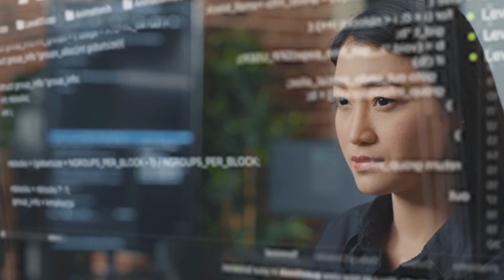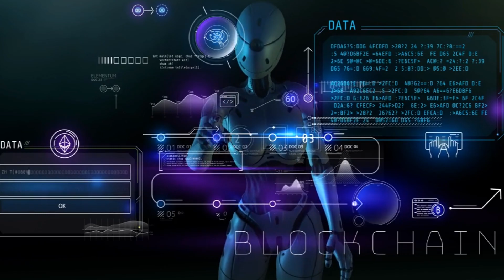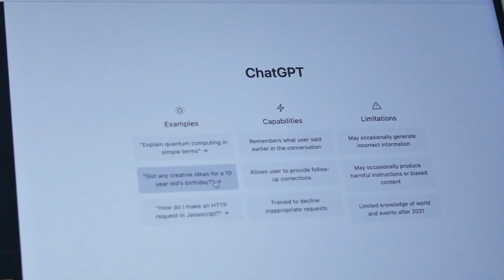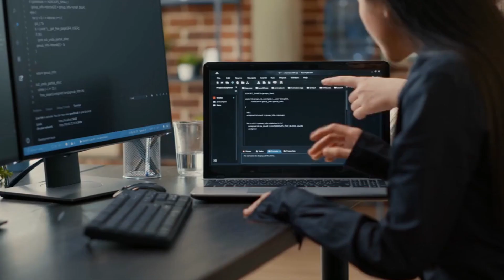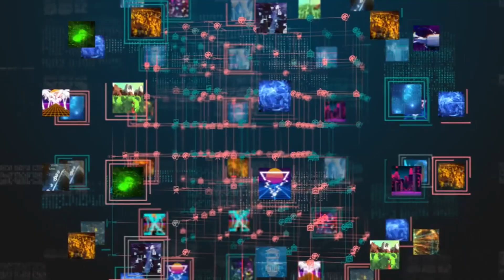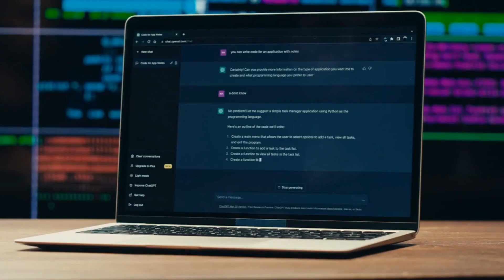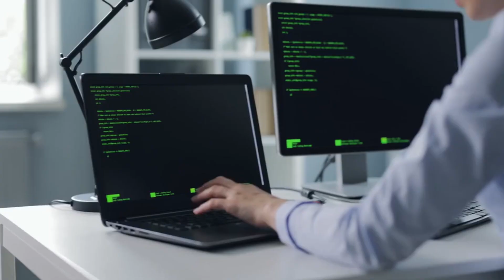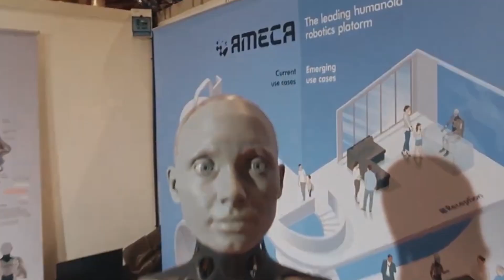Unveiling Ameca Robot Free Thinking Update + Microsoft's AI Backpack Reveal!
Ameca and Microsoft's smart backpack surge, about discussion of their implications, benefits, and challenges intensify. In this video, we'll explore the advanced humanoid robot Ameca and discover Microsoft's AI-powered bright backpack.

The Ameca robot is a humanoid robot that was developed by Engineered Arts. It is capable of a wide range of movements and expressions, and it can even hold conversations. The latest update to the Ameca robot allows it to think for itself, using artificial intelligence to make decisions and solve problems.

This humanoid robot is powered by generative artificial intelligence that gives it the ability to respond to questions and commands and interact with people. Ameca is the brainchild of Cornwall-based startup, Engineered Arts, who describe her as the world's most advanced robot. The robot is undoubtedly lifelike and can perform a range of facial expressions including winking, pursing its lips, and scrunching its nose just like a real person.

This isn't just another robot, it's a manifestation of advanced robotics that dares to emulate human cognition. Ameca's lifelike features and multilingual skills redefine robotics. It’s one of hundreds of robots on display this week at the international conference on robotics and automation.

Microsoft's smart backpack merges the physical and digital worlds, enhancing daily life. It is a wearable device that contains a powerful AI processor. It is designed to help developers create and deploy AI applications in the real world. The backpack includes a variety of sensors and cameras, which allow it to collect data and interact with the environment.

The Ameca robot and Microsoft AI backpack are just two examples of the latest advances in artificial intelligence. These technologies have the potential to revolutionize the way we live and work.

Humanoid robots are all about communication with people. So it’s about facial expression, it’s about gestures so that conversation, storytelling, entertainment, those are the things that we’re interested in it.

If you're interested in knowing about the Ameca robot and Microsoft ai backpack this video is for you because after watching this video you will learn about this.

Join us as we delve into the realm of innovation with Microsoft's AI Backpack Reveal. Microsoft is at the forefront of AI integration, and this backpack is set to revolutionize how we interact with artificial intelligence on the go. From enhanced productivity to new possibilities in augmented reality, this backpack is a game-changer.

If you've got any questions or feedback about this video topic, please leave a comment in the comments section